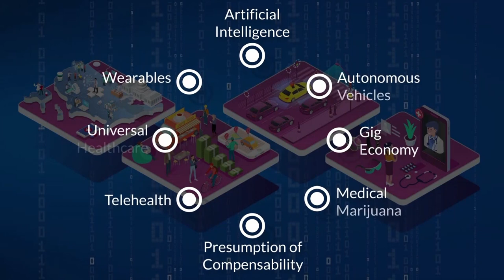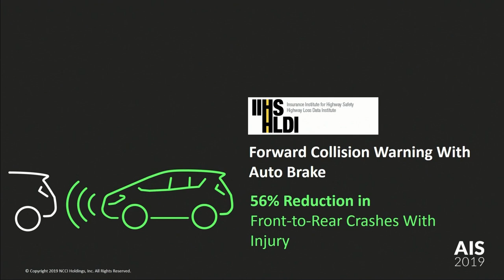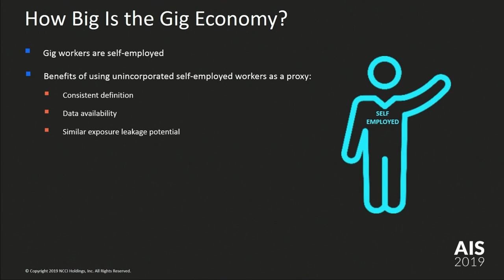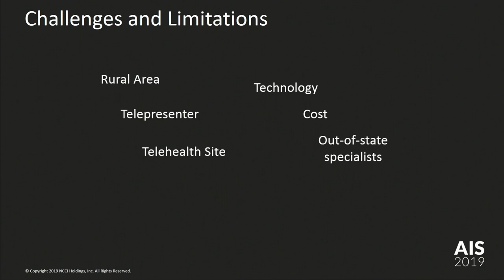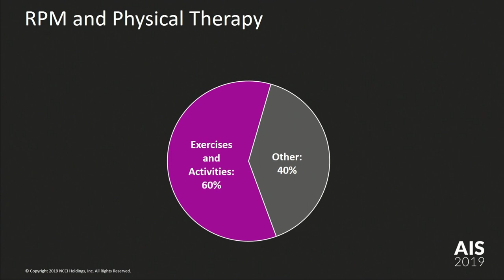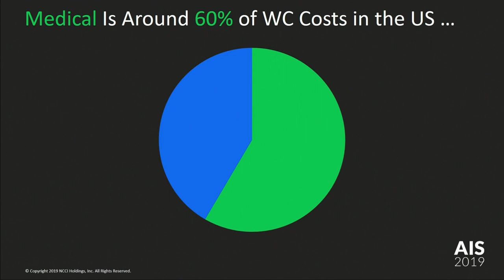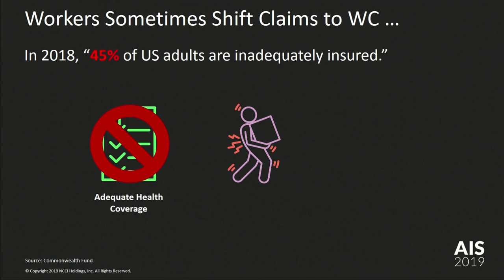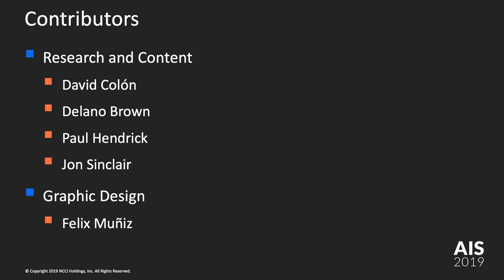Game Changers and the New Workplace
Filmed live at AIS 2019, Sean Cooper and Raji Chadarevian reveal critical findings from NCCI research and their possible impact on the workplace and our work comp system.